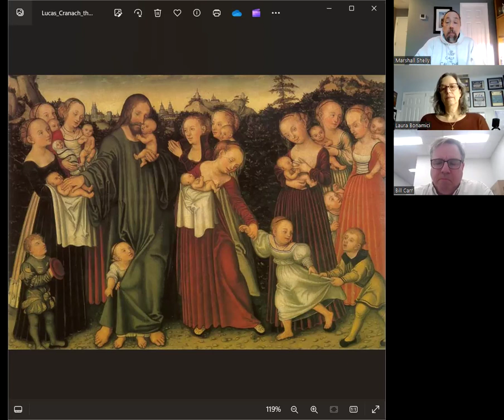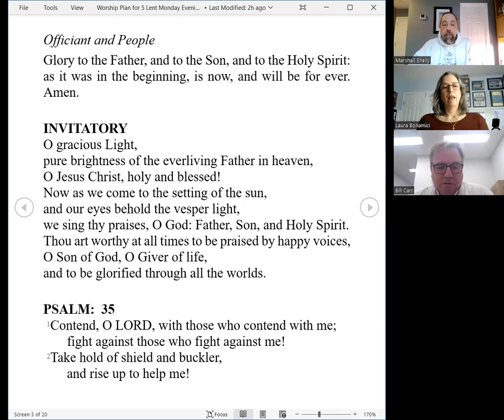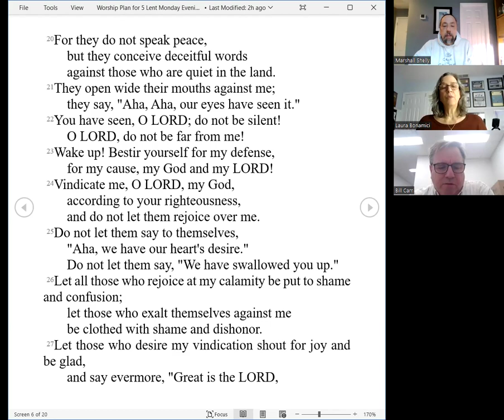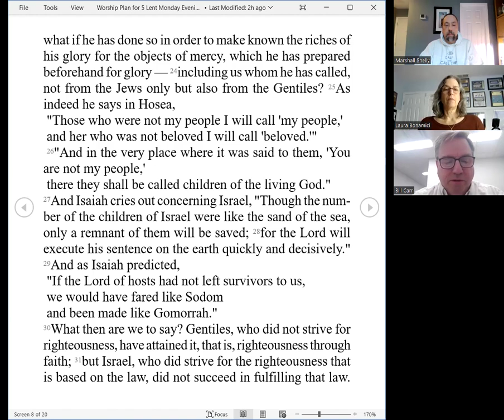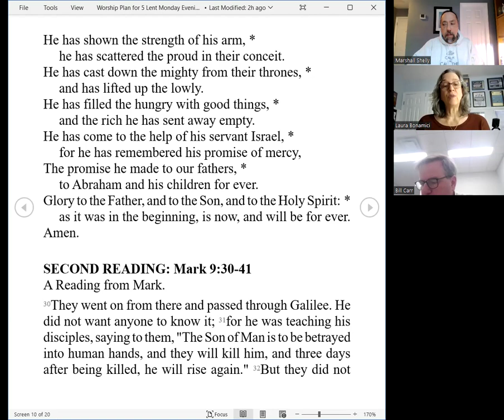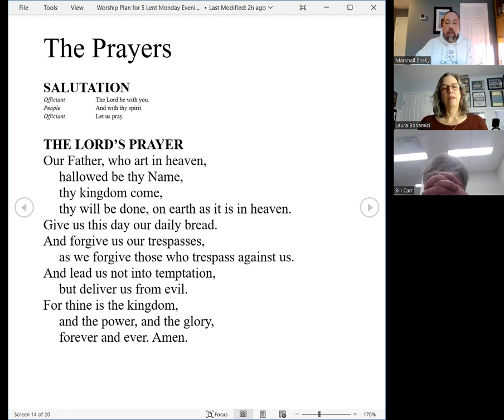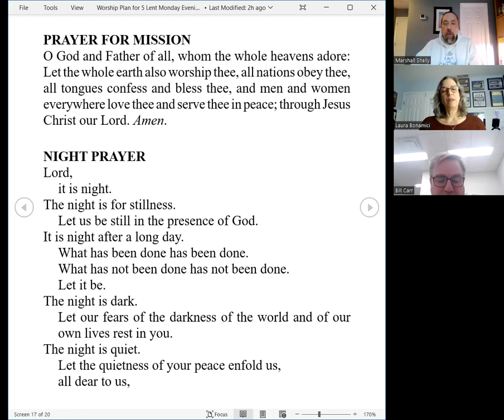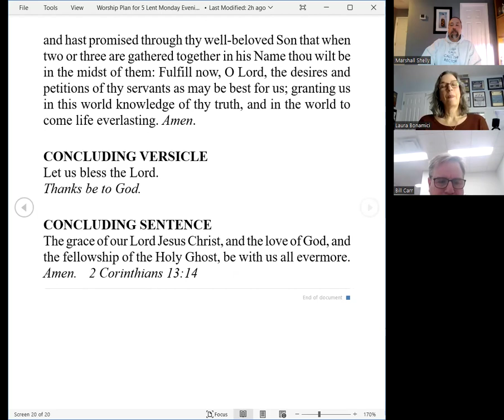Evening Prayer Monday V Lent 2024